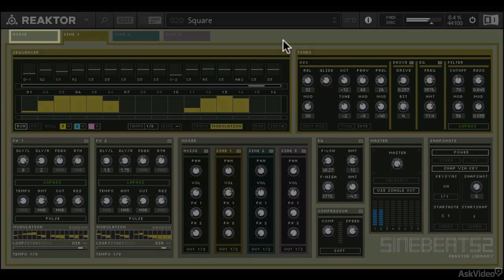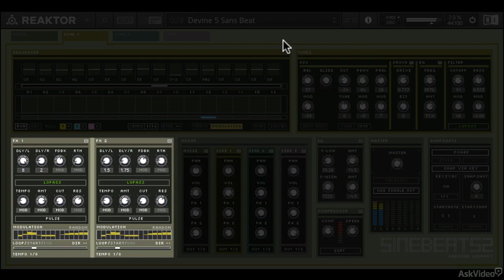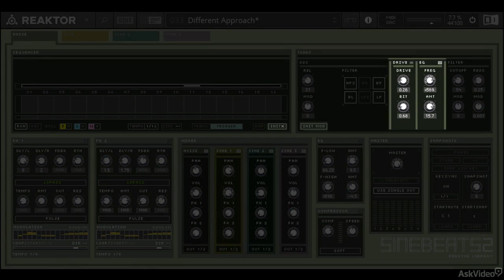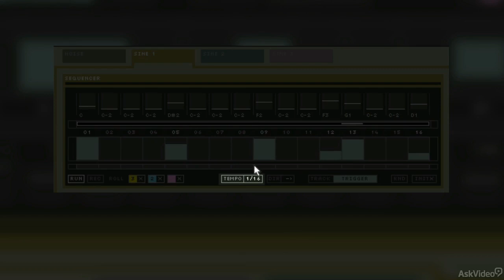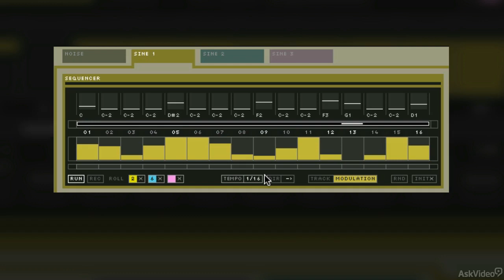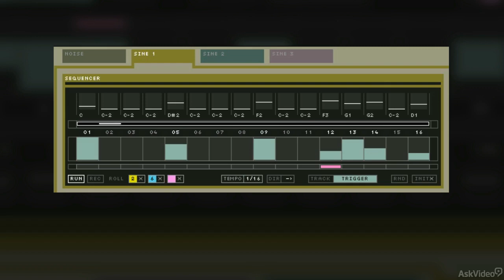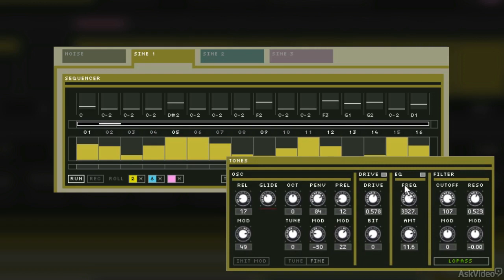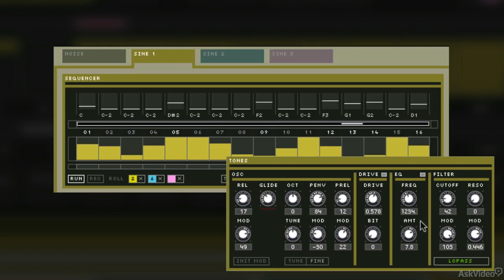Reaktor 6 103: Ensembles Explored - 6. Overview Sequencer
Reaktor 6 103: Ensembles Explored by Rishabh Rajan
Video 6 of 27 for Reaktor 6 103: Ensembles Explored

Reaktor is powerful. Its the same technology behind some of Native Instruments most exclusive and unique instruments like Razor and Monarch. But its also the same, open technology that is the creative force behind literally thousands of unbelievable FREE synths that have been created by the Reaktor community.

In this course, synthesist Rishabh Rajan picks seven of his personal favorite synths (that you can download for free) and shows you how they work:

  GoBox
  SineBeats
  Spiral
  Travelizer
  Akkord
  Metaphysical Function

See these Reaktor synths in-action and listen to their incredible sounds. By the time you complete this course, you will have a complete new set of FREE sound tools to spice up your tracks and live performances. So join Rishabh and make the most out of Reaktor!